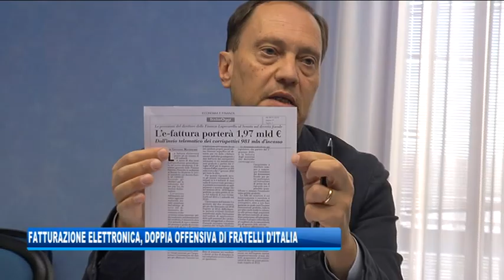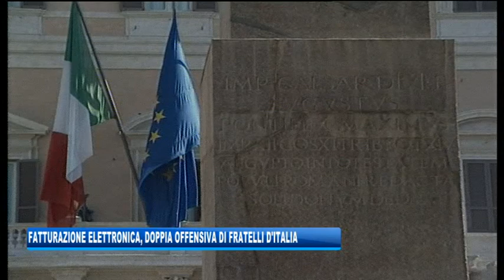07/12/2018 - FATTURAZIONE ELETTRONICA, FRATELLI D'ITALIA SUL SENTIERO DI GUERRA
IL NOTIZIARIO (venerdì 7 dicembre 2018) - Fratelli d'Italia contro la fatturazione elettronica. Oggi, in Consiglio regionale, il consigliere Giacomelli e il capogruppo dei senatori Luca Ciriani, hanno illustrato la posizione dl partito in tal senso.